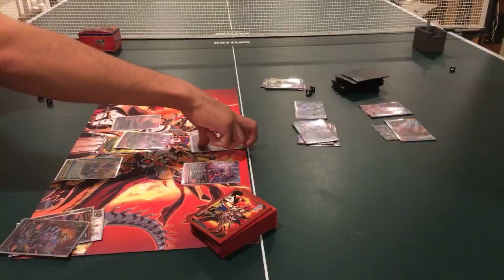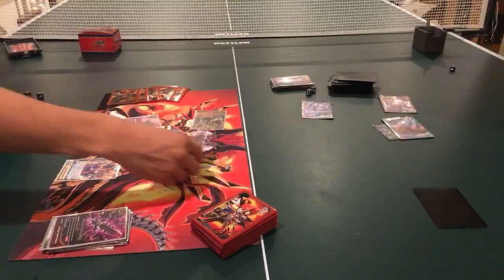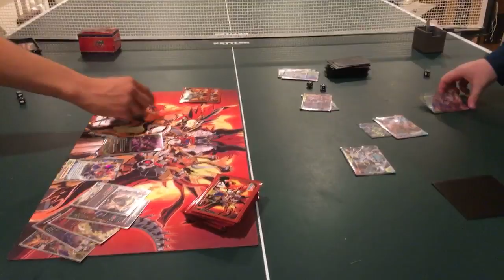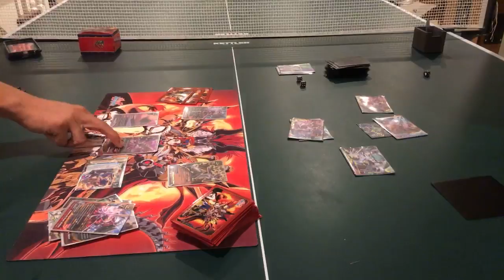Buddyfight: Thunder Empire vs Cosmo Dragoons(Post Overturn, Thunder Empire)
Hello TBI and Buddyfight fans!
Leave your thoughts and opinions of the video down in the comments section down below.

Names on Buddyfight Area:

Jalen: TBI_Jalen

Jake: ronpa28

Devlon: TBIDevlon

Chris: Ikaruga

fref=ts&ref=br_tf